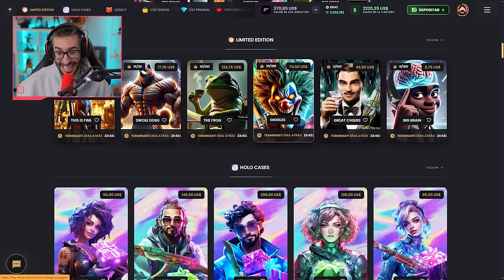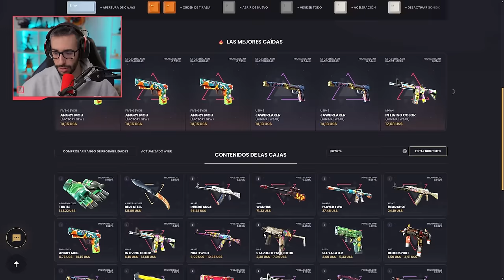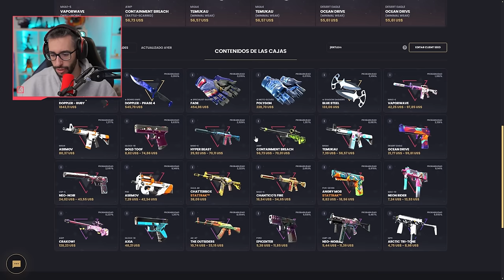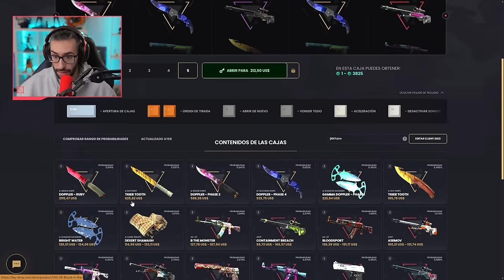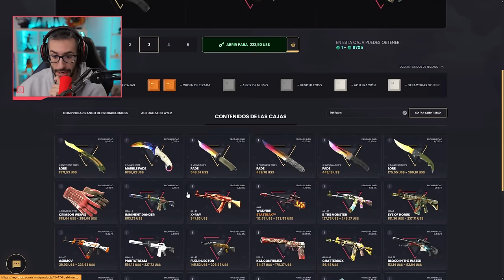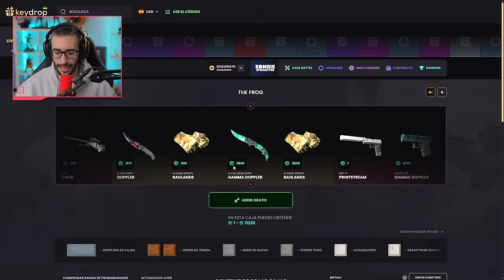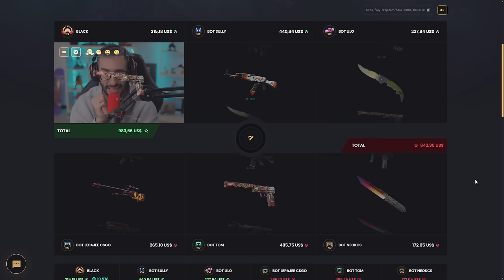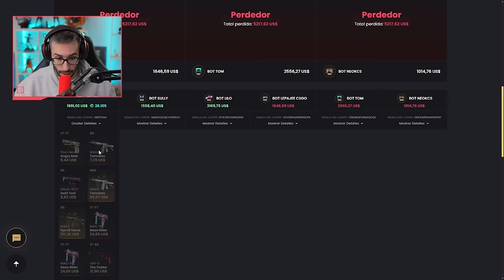¡LA MAYOR REMONTADA DE LA HISTORIA!